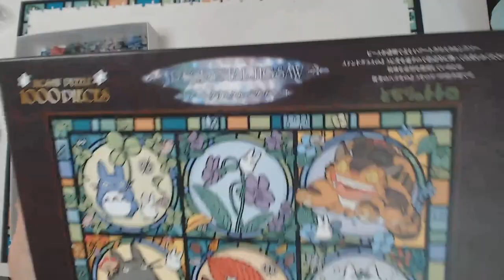1000 piece Totoro puzzle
Studio Ghibli is my most favorite fandom. My sister game me this puzzle for Christmas and I was so excited to stream putting this together for everyone.